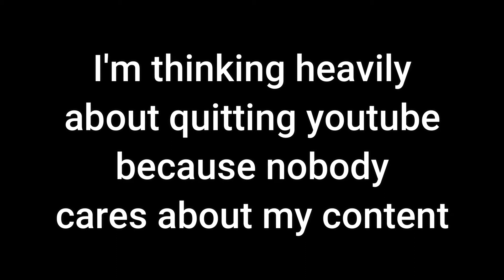I think I might quit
haha channel might go brrr